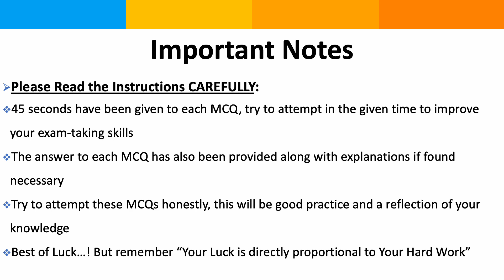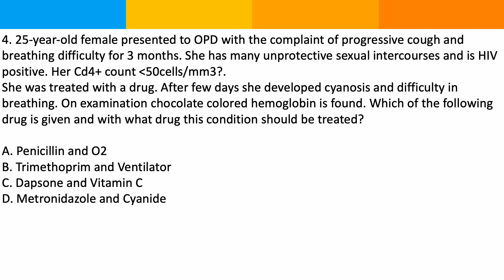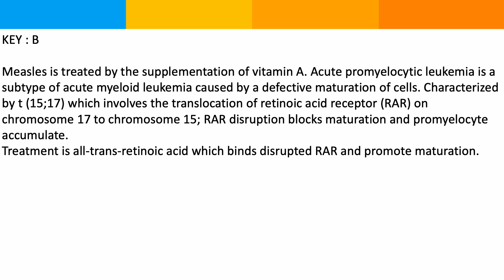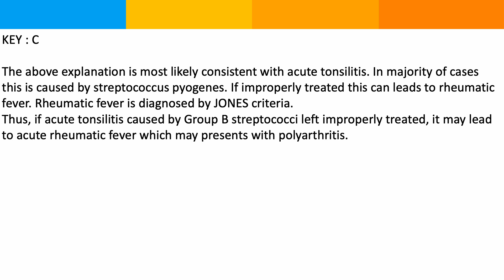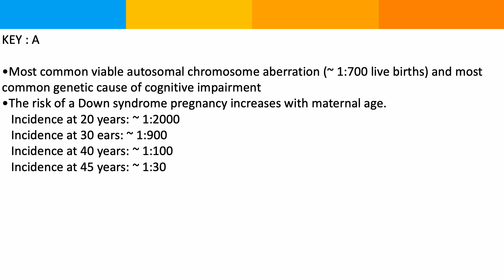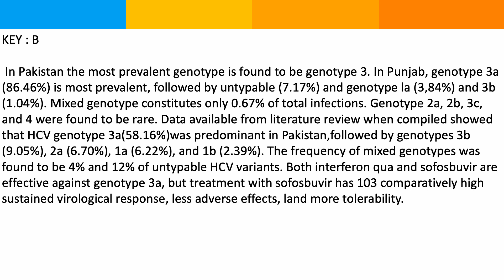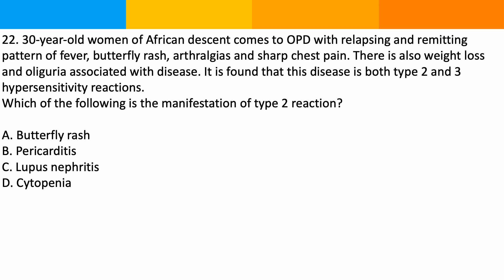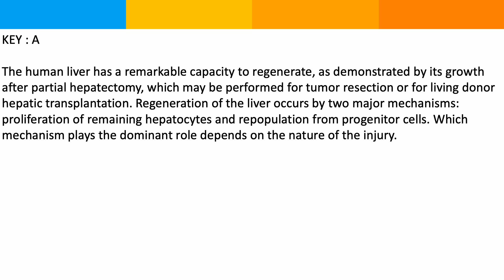Day 11 Multiple Choice Questions Set B